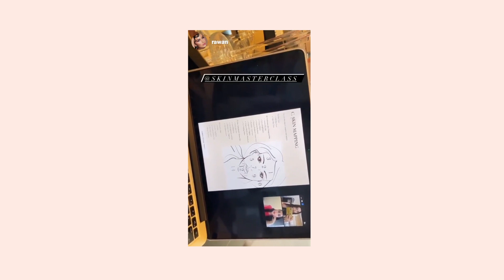Skincare Routine of Celebrity Rawan Bin Hussain after Skin Consultation with Chidem Yilmaz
Here is the summary of my Skin Consultation with Celebrity Rawan Bin Hussain which we created her new minimalist and effective skincare routine.

** With this free guide you will receive a complete breakdown on how to select the best active ingredients for each skin type and need. Perfect guideline for the everyday consumer and skin professional.

♡ BE A CERTIFIED SKINCARE CONSULTANT:  JOIN OUR SKIN MASTERCLASS PRO CERTIFICATION AND LICENSING PROGRAM

♡ FIND ME :
Skin Masterclass Instagram:

♡ MY EDUCATION BACKGROUND:
I am an award-winning Chemical Engineer (hold an MEng (Hons) degree) registered under the Institution of Chemical Engineers and Society of Cosmetic Scientists.  I have had 10 years of experience working for a global polymer, chemical, and petrochemical company, designing manufacturing plants all over the world, formulating new and existing products, health, safety and environment, operation, quality, and risk management.

♡ AWARDS:
- Aesthetics Awards 2023, Best Independent Training Provider, Finalist.
- Contribution to Business Young Engineer Award | United Kingdom
- Best Project Environmental Practices Award | United Kingdom.

Love,

Cigdem Kemal Yilmaz